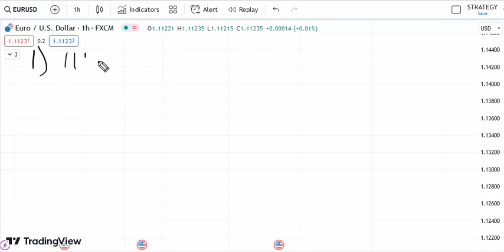Commodity Trading Data for Today Thursday 13 July 2023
US commodity data today 13 July 2023
Natural Gas trading for Thursday,
Natural Gas trading for 13 July 2023,
Natural Gas today prediction,
Natural Gas Thursday prediction,
EURUSD analysis
EURUSD strategy
EURUSD forecast
EURUSD analysis for Thursday
EURUSD analysis for today
EURUSD analysis for 13 July 2022
USDJPY analysis
USDJPY strategy
USDJPY forecast
USDJPY analysis for Thursday
USDJPY analysis for today
USDJPY analysis for 13 July 2022
GBPUSD analysis
GBPUSD strategy
GBPUSD forecast
GBPUSD today analysis live
forex trading
forex trading for beginners
currency trading
forex strategies
forex live
forex market
forex ideas
MT5
MT4
Crude oil trading for Thursday,
Crude oil trading for 13 July 2023,
crude oil today prediction,
crude oil Thursday prediction,
dxy news today 13 July 2023,
fundamental news for today 13 July 2023,
commodity news for today Thursday 13 July 2023,
13 July news for natural gas,
13 July news for crude oil,
natural gas news,
DXY,
XNGUSD,
EURUSD,
XAUUSD,
XAGUSD,
USOIL,
WTIUSD,
USDWTI,
forex trading,
forex trading data,
forex news,
forex currency,